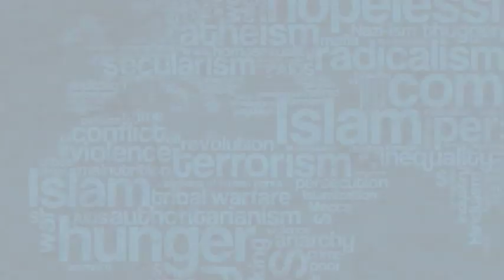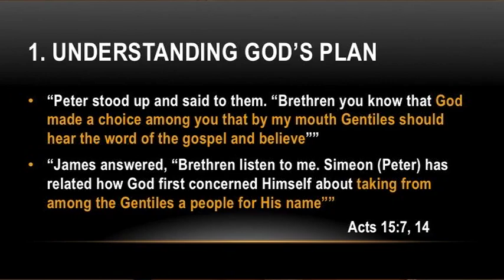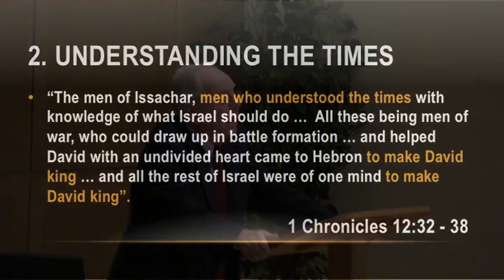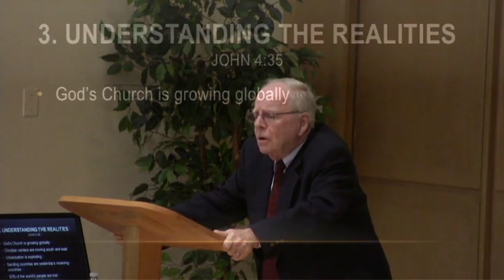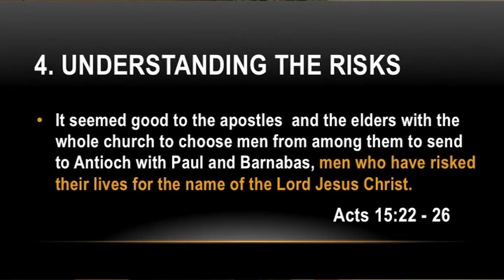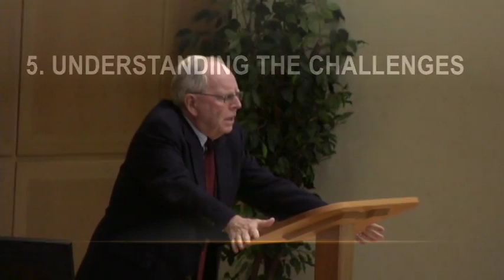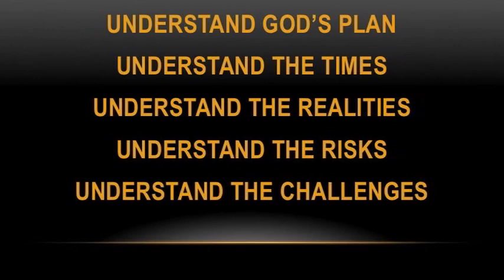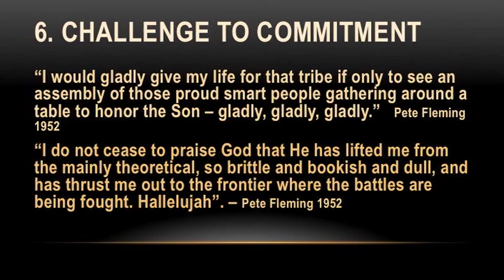ISI 2011 Session 6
Iron Sharpen Iron Conference 2011